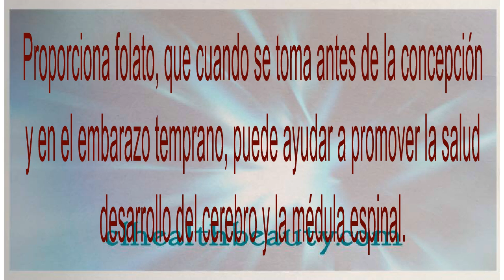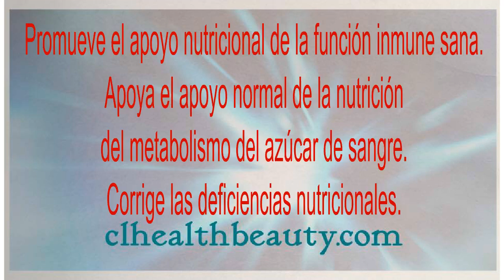Nuskin LifePak Prenatal